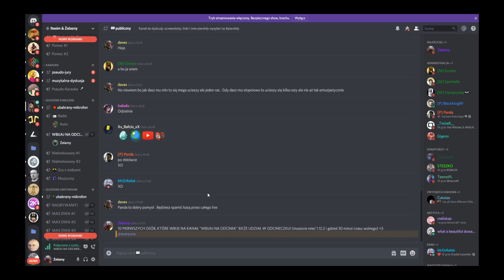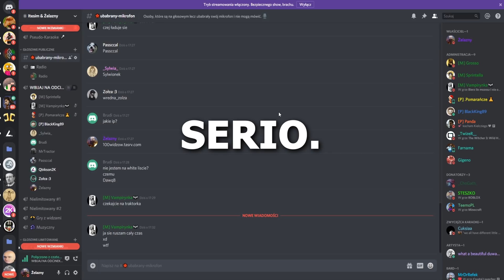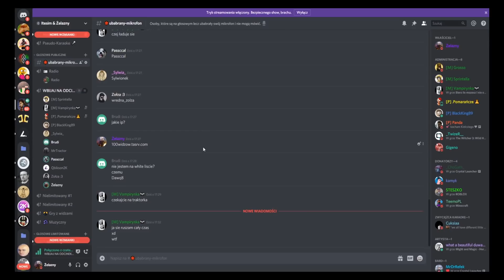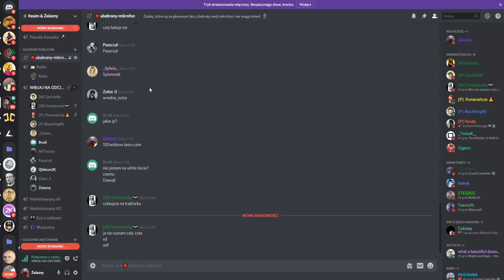Poprosiłem 10 LOSOWYCH OSÓB, aby zbudowali NAJDZIWNIEJSZY DOMEK w MINECRAFT!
--- ROZWIŃ OPIS! ---

©Itesim & Żelazny 2020